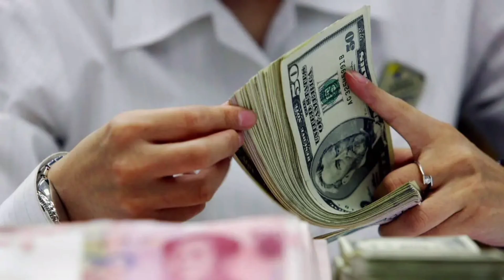سعر الدولار اليوم I سعر الدولار فى السوق السوداء فى مصر اليوم الخميس 21-12-2023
سعر الدولار فى السوق السوداء اليوم,
سعر الدولار فى السوق السوداء فى مصر اليوم,